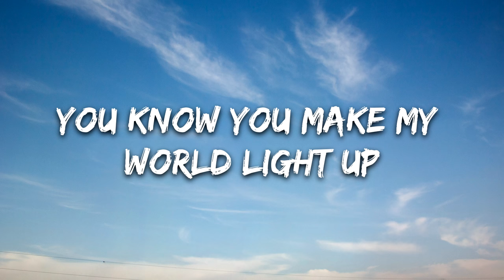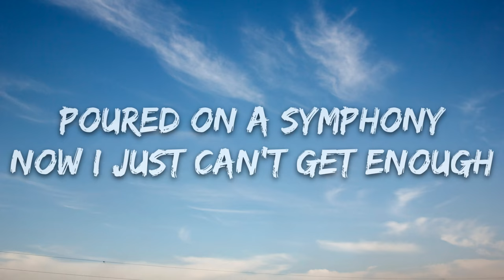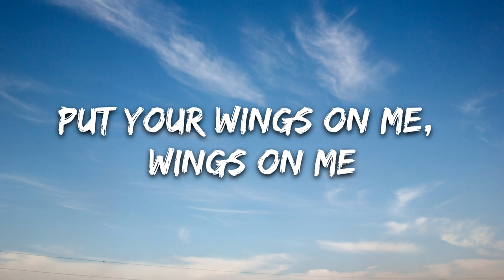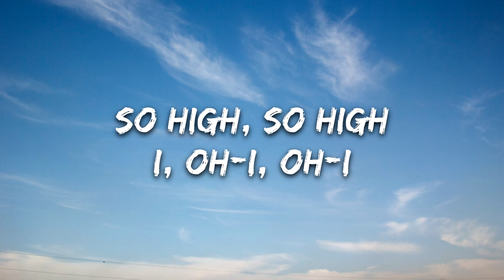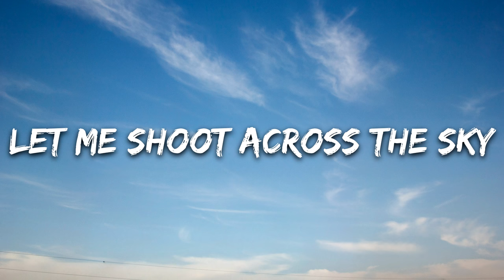Coldplay - Hymn For The Weekend (Lyrics)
🎤 Lyrics: Coldplay - Hymn For The Weekend

[Intro: Beyoncé]
And said drink from me, drink from me
(Oh-ah-oh-ah)
That we shoot across the sky
Symphony

[Pre-Chorus: Chris Martin with Beyoncé]

(Woo)
(Woo-ooo-ooo-woo)

[Verse 2: Chris Martin with Beyoncé]

[Bridge: Beyoncé with Chris Martin]

[Outro: Beyoncé with Chris Martin]